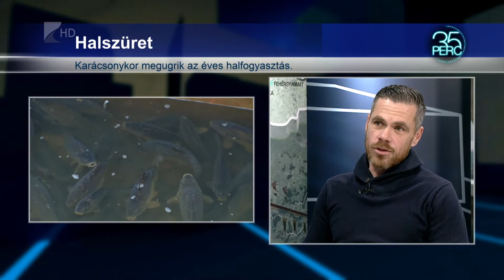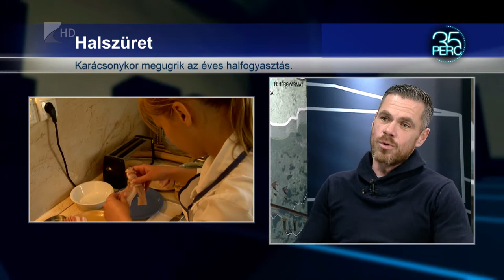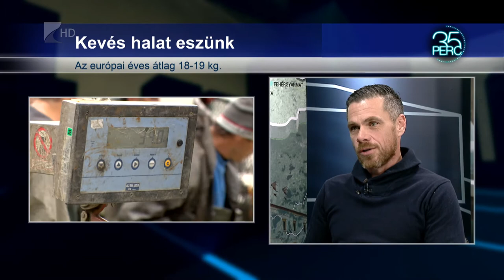35 perc / Halszüret - Kölcsey Tv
Az év utolsó heteiben a legnagyobb a halfogyasztás itthon, a piaci kínálat is szélesebb. Úgy mondják: ilyenkor szüretelnek a haltermelők. A halhús áfája csökken jövőre, kérdés, hogy ez növelheti -e a hazai halfogyasztást?